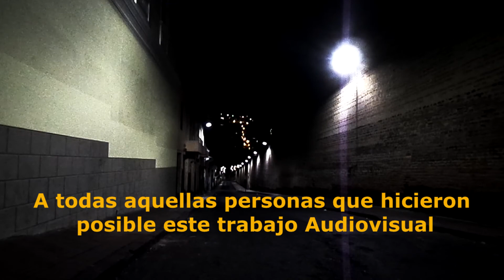Calavera de San Roque